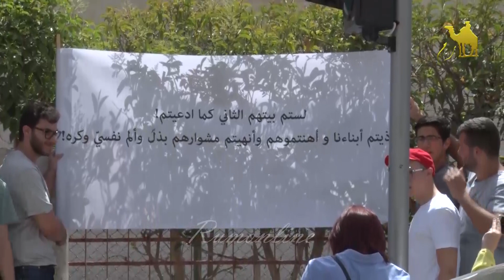اعتصام اهالي طلاب اكاديمية عمان